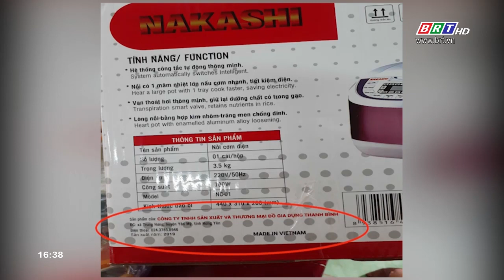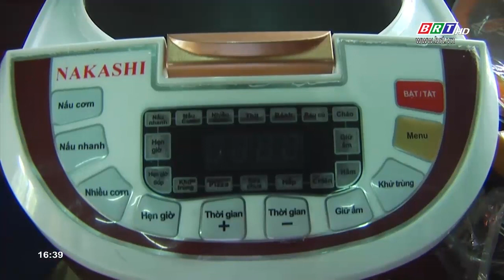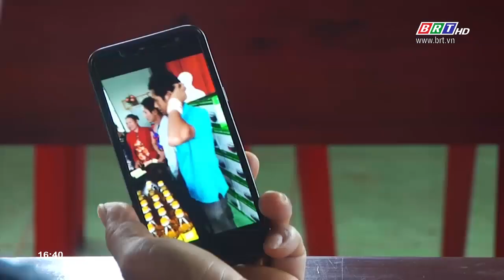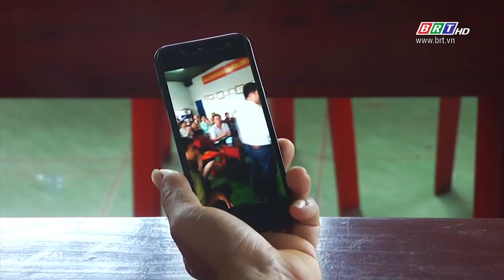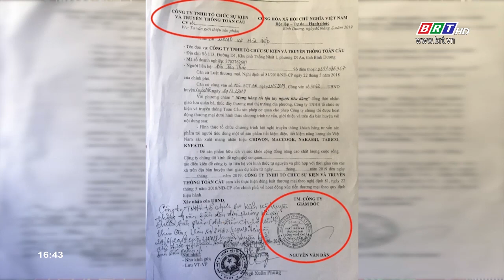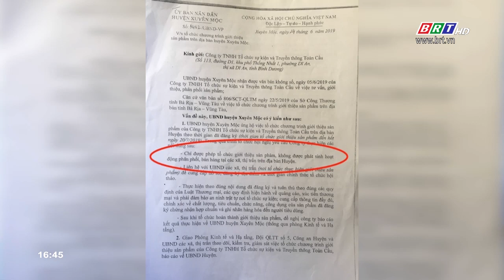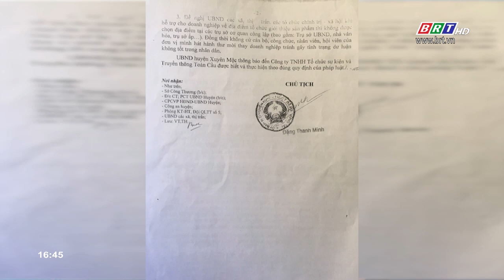Doanh nghiệp bán hàng lừa đảo